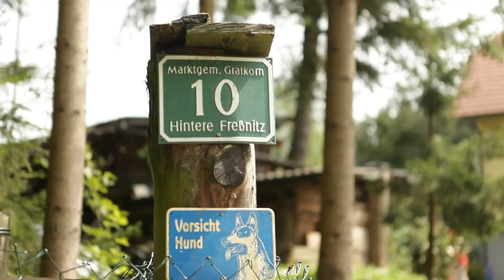Hochzeitsfilm Angela und Klaus Huber